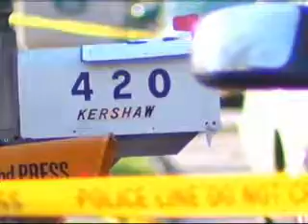Indiana Homicide Suspect On The Run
Lee Kershaw is wanted for the murder of his ex wife's boyfriend, 43-year-old Mt. Vernon, Indiana resident Jon David.
Authorities need your help locating Lee Kershaw.
He's six feet tall, weighs 200 pounds, has brown hair, hazel eyes.
His car has been found in Missouri and authorities believe that he may be headed to Texas. He may be hitch hiking or driving a stolen car.
If you know anything about Lee Kershaw's whereabouts's you are urged to call police immediately.
Posey County Police Dispatch at:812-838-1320